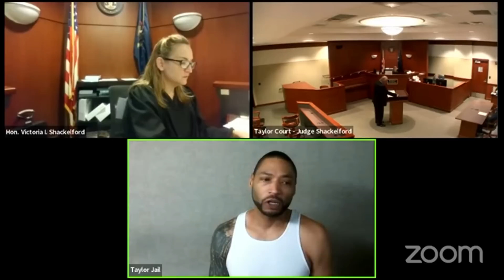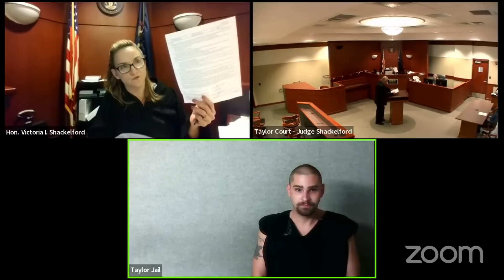Judge's Outrage Over Long Criminal Record!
Every defendant is innocent until proven guilty. These videos are  designed to  provide a glimpse into US justice system. CourtCamTV's goal is to educate and entertain people.

This isn't official court record. Check official courts' transcripts and channels to learn more.

Women in Court

Men in Court

Family Court